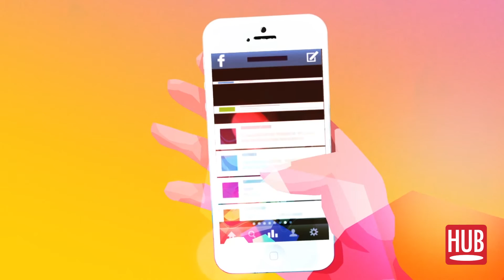Entretien avec Hootsuite : Passer du social media au social business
Les entreprises ont compris l'importance des médias sociaux et utilisent de plus en plus des outils de gestion pour écouter leur client, interagir avec eux et ainsi entretenir leurs relations.  Johan Benoualid, directeur commercial europe du sud d'Hootsuite, nous explique à quelques jours du HUBDAY Twitter, comment passer du social media au social business.